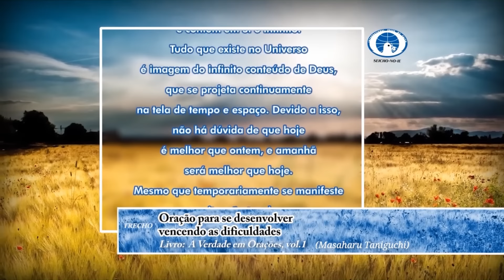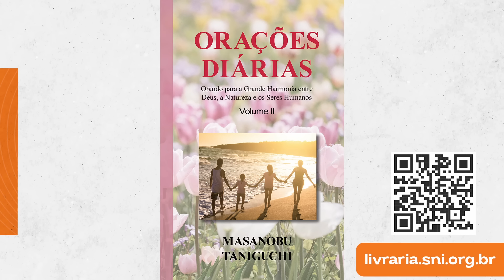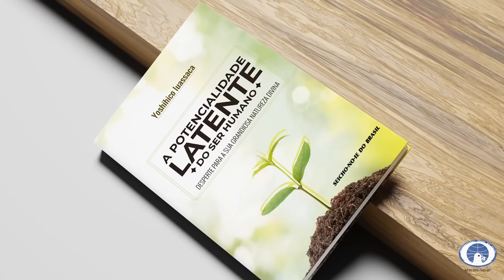Visualize com emoção o bem e a beleza no mundo de Deus - Domingo da Seicho-No-Ie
Sejam todos bem-vindos ao Programa de Domingo da Seicho-No-Ie do dia 1/9/2024, com o Preletor Eurico Fleury.

Livro-texto: Orações Diárias v. 2 - p. 57

Participe conosco e aproveite para convidar os seus familiares também, mesmo que vocês pertençam a outra vertente religiosa ou ainda não conheçam a Seicho-No-Ie!